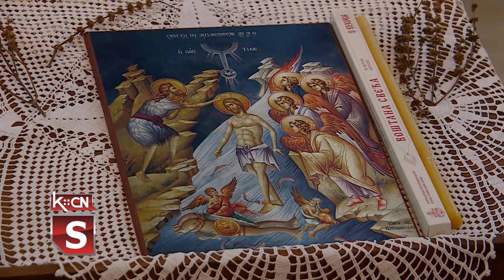Bogojavljenje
Srpska pravoslavna crkva i vernici danas proslavljaju veliki hrišćanski praznik, Bogojavljenje, praznik koji slavi otkrovenje Boga Sina kao ovaploćenog u Isusu Hristu. Ovo je jedan od petnaest najvećih hrišćanskih praznika, kada se ljudi međusobno pozdravljaju sa „Bog se javi!” i odpozdravljaju sa: „Vaistinu se javi!” U svim našim pravoslavnim hramovima služene su danas Svete liturgije, a u mestima koja imaju reke i jezera plivalo se za Časni krst.